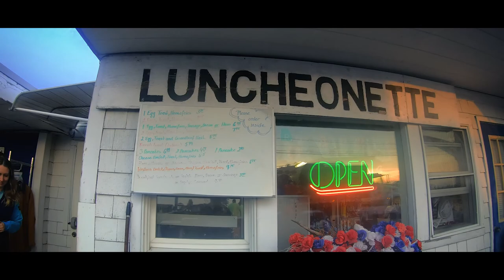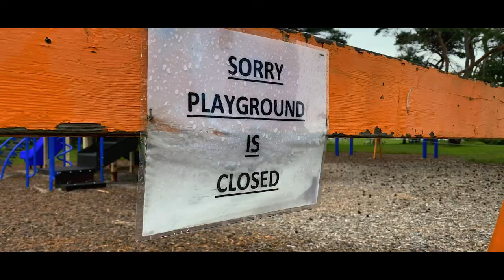East Coast Sunrise (Exploring New Hampshire's Seacoast)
For this week's adventure we travel along New Hampshire's beautiful 18 mile coastline. Making 7 stops along the way, we start our day in Hampton with the sunrise and end in Portsmouth for lunch.

We'd also like to celebrate this being our 10th video! We will be making many more, so we hope you enjoy.

Editing + Music:
Premiere Pro